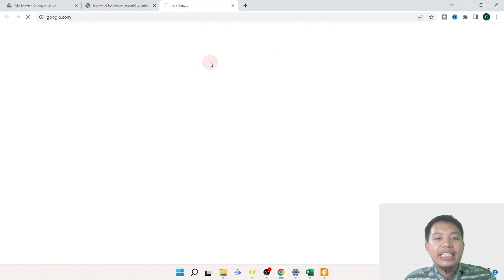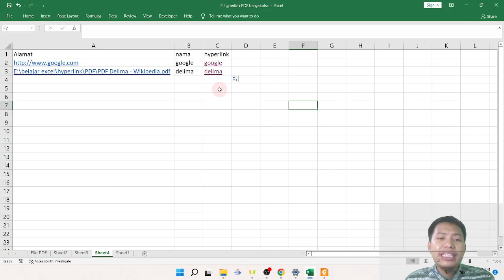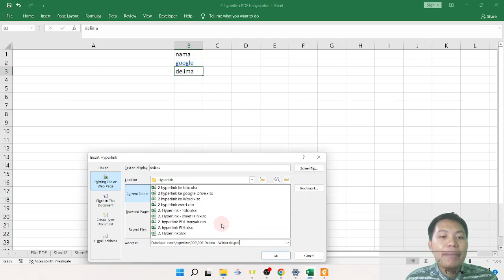Rumus Hyperlink Excel. Cara Pakai dan Kapan Pakai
Apakah ada rumus hyperlink di Excel ? jawabannya ada
ini contoh paling sederhana, kita harus punya alamat, kita punya nama yang mau kita Munculkan, lalu kita baru bikin rumus hyperlink.